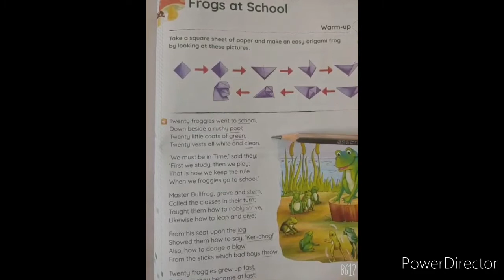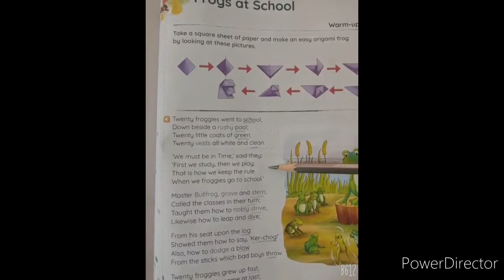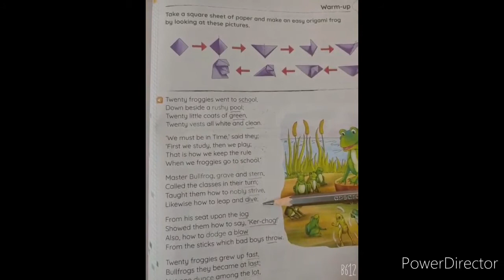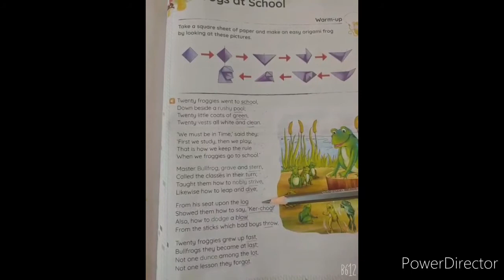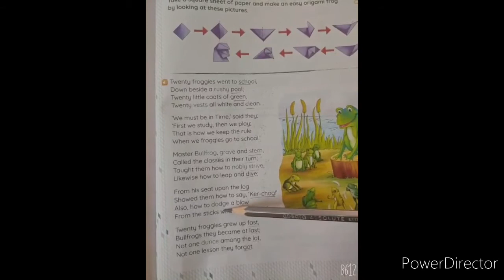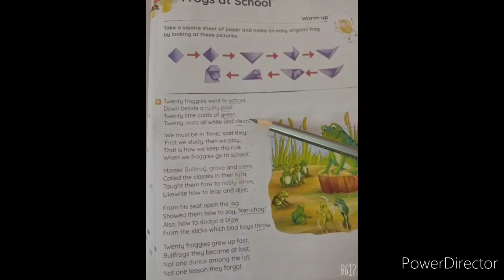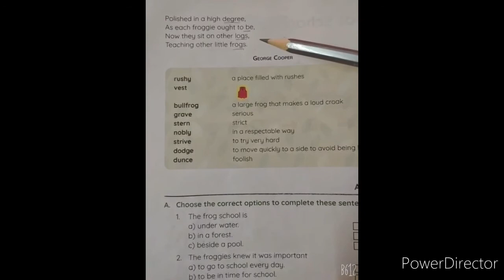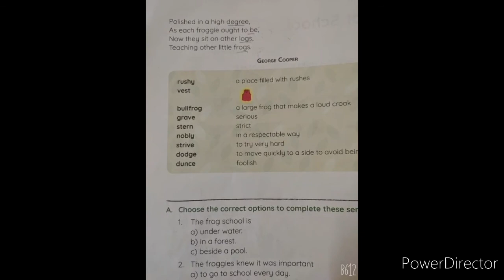Class 4 English Cr video 2 Frogs at school Explanation of the poem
Class 4
subject English
    video   2
  course   poem
   Frogs at school
  Explanation of the
    poem